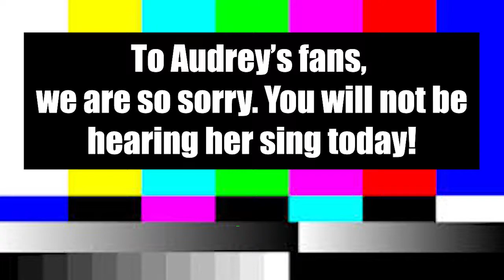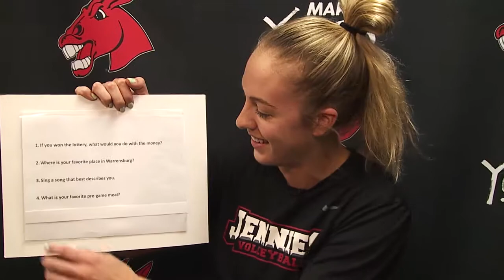GET TO KNOW ME with Audrey Fisher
Jennies Volleyball All-American Audrey Fisher